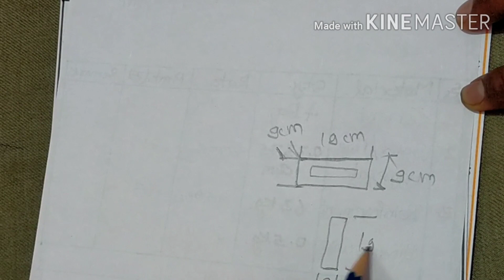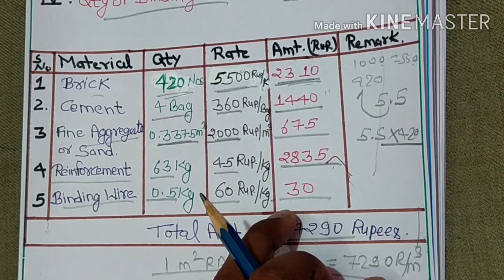Brickwork | Analysis Of Rate For RB Work | RB Slab Construction | Kailash Civil Engineer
Hii
I am Kailash Kushwaha.
Friends aaj ki video mai me aapse discuss krunga 20'x30' squre feet House ki Planinng k bare mai.

House Plan, Home Plan, 3D Interior, 3D elevation, House Design, Gopal Architecture, 3D ideas, Floor Plans, Architecture, Interior, Structure, Construction, Software Tutorial etc. And More Knowledge

Analysis of Rate for Plaster work

Analysis of Rate For Concrete Work

15. Toilet m plumbing fitting ki leakage testing kaise karte hain or kitne pressure pr karte hain